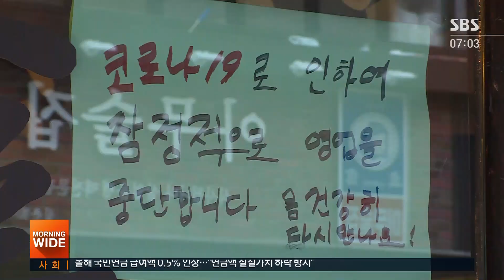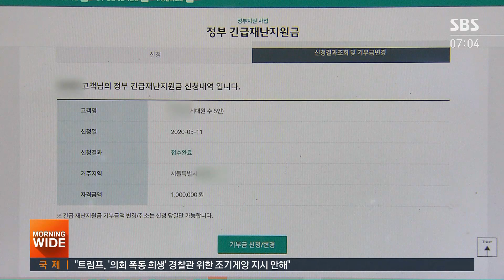3차 재난지원금 지급 시작…'전 국민 4차' 선 긋기 / SBS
오늘(11일)부터 3차 재난지원금이 지급됩니다. 오늘과 내일 문자를 받으시면 온라인 사이트에서 신청하시면 됩니다. 전 국민에게 4차 재난지원금을 지급하자는 여권 일부의 의견에 대해서는 홍남기 부총리가 선을 그었습니다.
한지연 기자입니다.